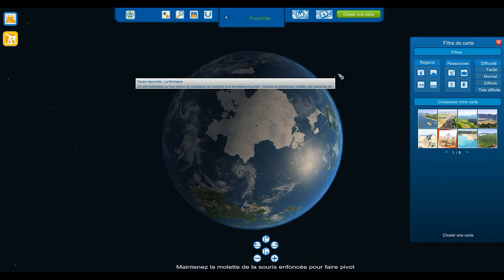Let's Play Cities XL 2012 Mod HD : ep 13 Un Cercle !!!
▼ DESCRIPTION ▼

Salut tout le monde, aujourd'hui on commence une nouvelle ville dans le désert sec et aride du Far-West, mais attention architecture différente cette fois car je vais vous montrer comment faire un magnifique cercle dans cette vidéo, enjoy ;) !!

Information :D